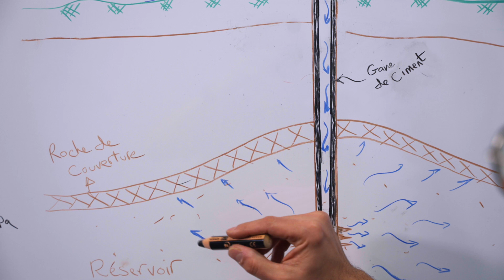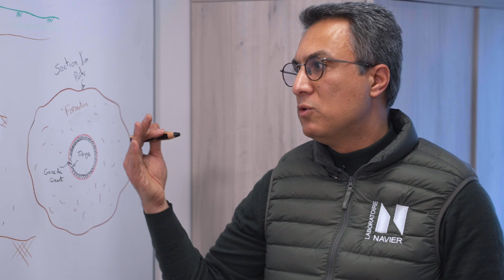Stockage CO2 VA